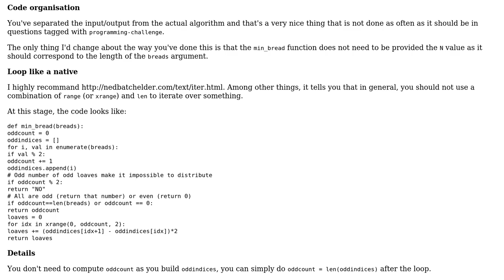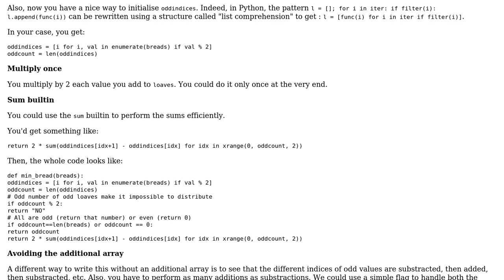Code Review: Finding the distance between every indices in an array that contain odd numbers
With thanks & praise to God, and with thanks to the many people who have made this project possible! | Content (except music & images) licensed under CC BY-SA | Music | Images & others | With thanks to user SylvainD user Sidharth Samant and the Stack Exchange Network Trademarks are property of their respective owners. You are responsible for your own actions.